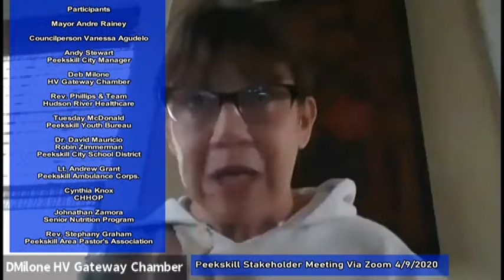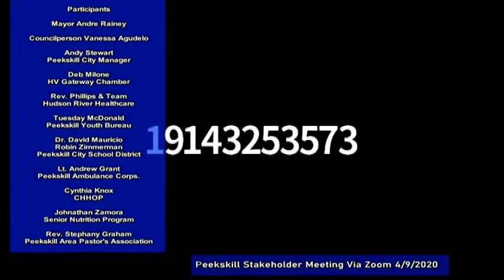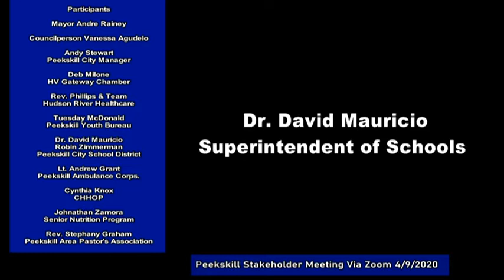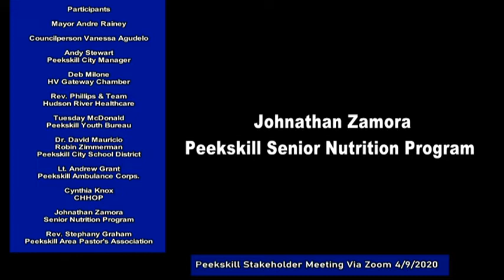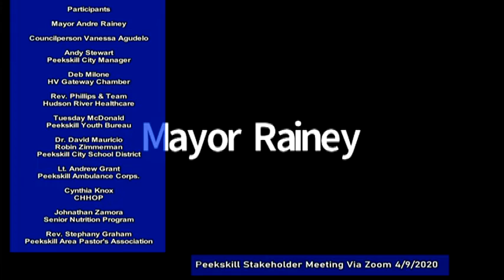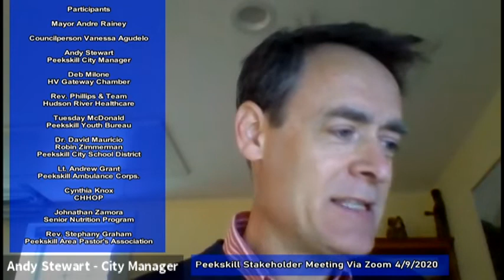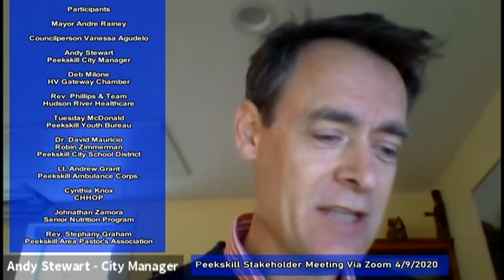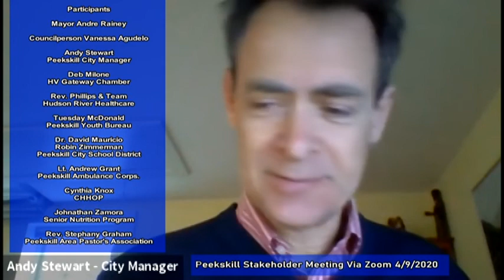Peekskill Stakeholder Zoom Call